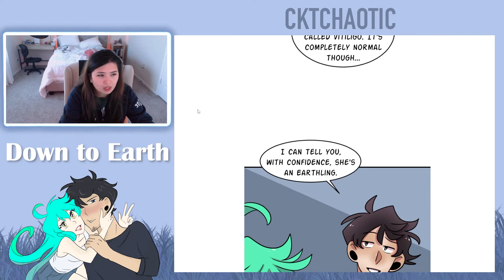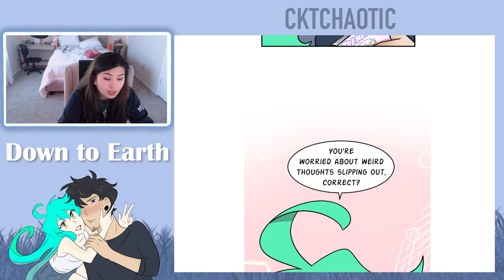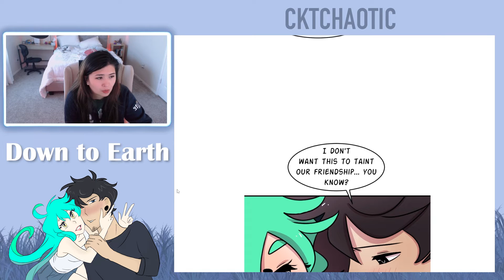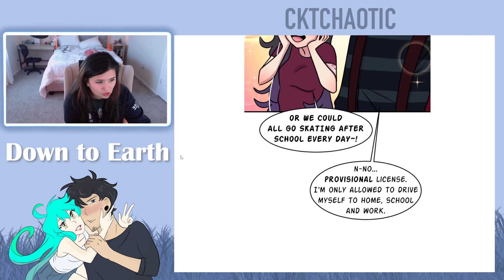Down to Earth - Episode 55-57 - Romance Webtoon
Intro - 0:00
Episode 55 - 1:07
Episode 56- 5:55
Episode 57 - 9:48
Ending Credit - 13:12

I upload "Down to Earth" reactions every Wednesday at 10 AM CST until Down to Earth is concluded or until I run out of episodes while the writer is on HIATUS.